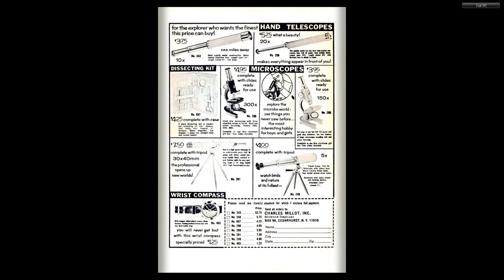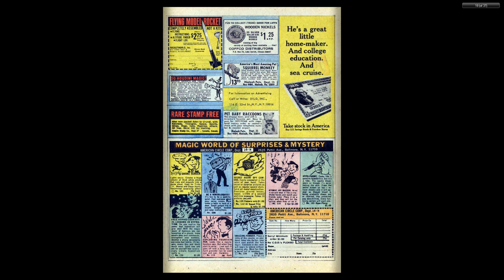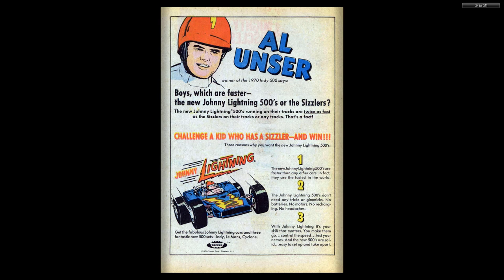Underdog #05 1971 Charlton